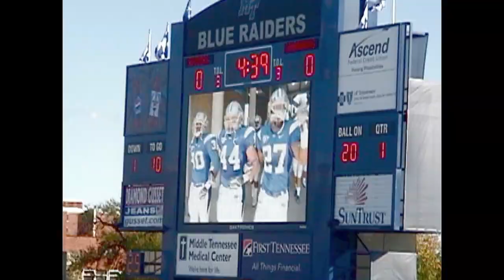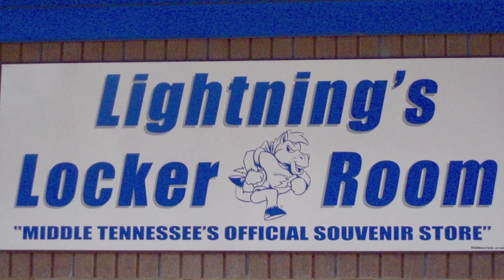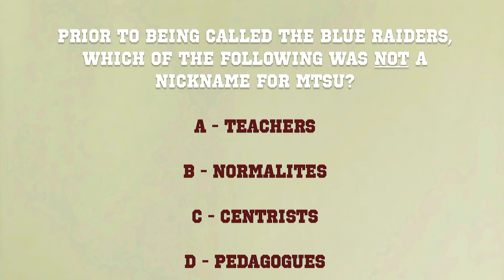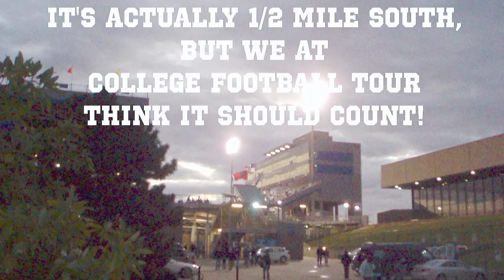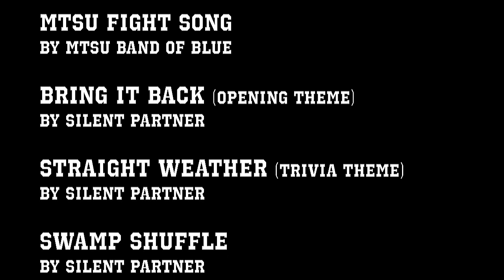Stadium Shorts: Episode 3 - MIDDLE TENNESSEE BLUE RAIDERS FOOTBALL